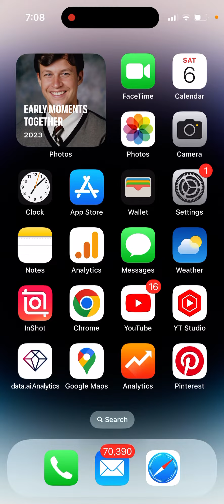ABPV app - you CAN’t MAKE MONEY with it…